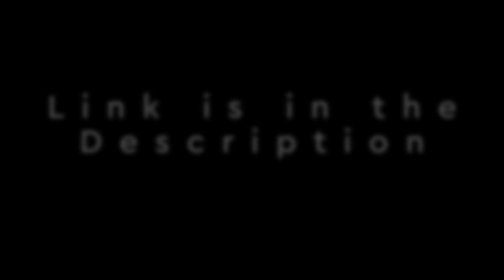Exclusive LIVE Interview with the Cast of "A WAY OUT" | September 10, 2024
Get ready for an exclusive behind-the-scenes experience! Join us LIVE on YouTube on September 10th, 2024, at 6:00 P.M. CST / 7:00 P.M. EST for a thrilling interview with the cast of the highly anticipated film A WAY OUT! This is your chance to interact directly with the stars, ask your burning questions, and dive into the making of this powerful movie, currently in production.

Featuring the visionary director Creighton Hobbs, alongside our host Brunese Goodyear from the hit podcast Two Sisters Drinking Tea, you won’t miss the chance to hear firsthand what it’s like on set! Tune in for exciting insights, untold stories, and a look into the incredible journey behind A WAY OUT.

Mark your calendars and set a reminder – this is a can't-miss event for movie fans and film lovers alike!